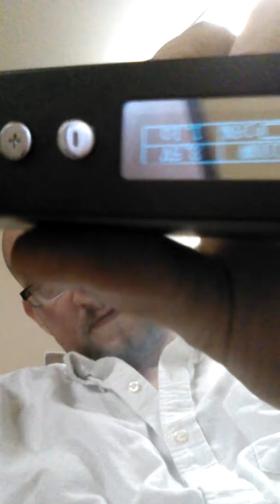Lemo RTA from Eleaf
This is a short video off my cell to talk about the lemo. It's Vicious Approved.  Watch the review to see why.